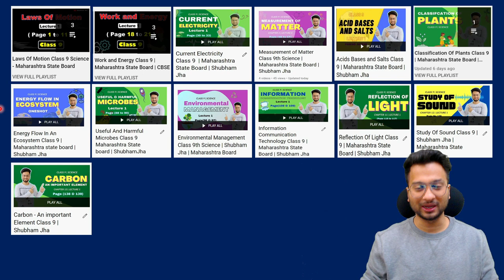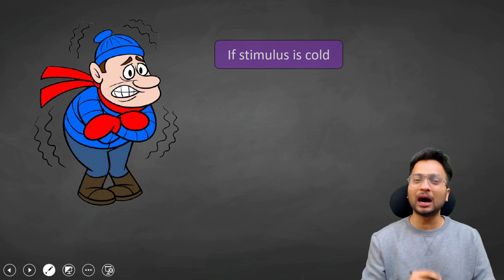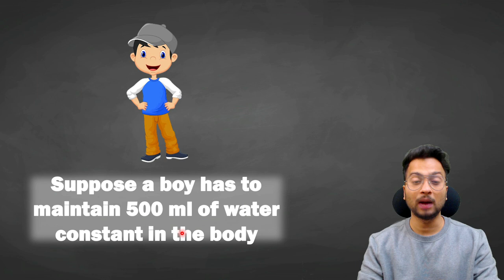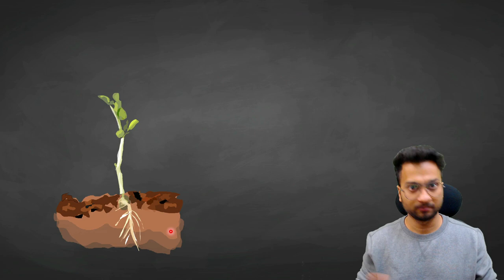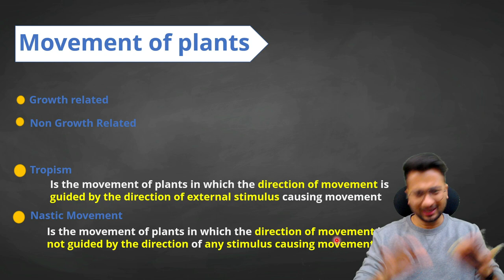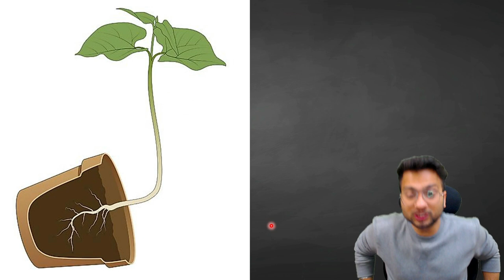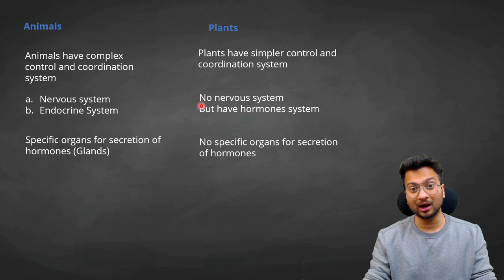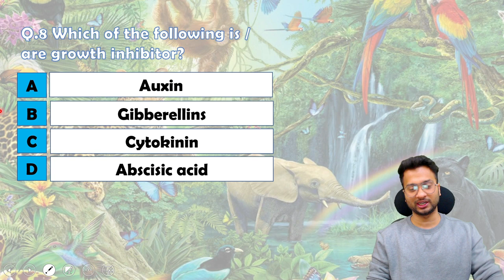Life Process In Living Organisms Class 9 | Lecture 3 | Maharashtra State Board